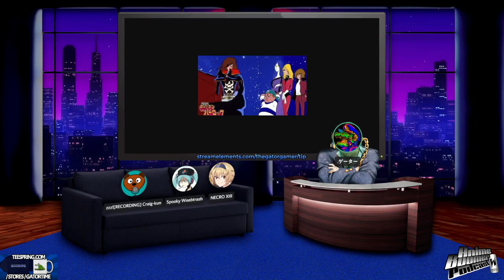Spooky: Rankin/Bass Christmas Cartoons Are Japanese Anime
Spooky Weebtrash drops the deepest lore about your favorite stop-motion Christmas cartoons. From the Anime Boomer Podcast episode "Life in a Different Basement Divided by Zero (feat. Necro XIII)"